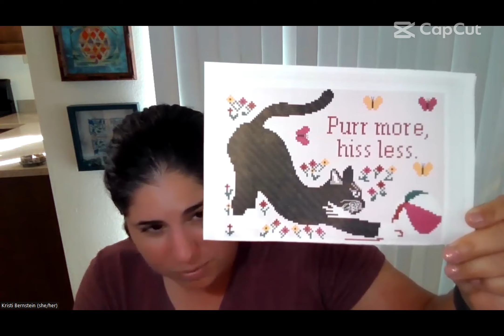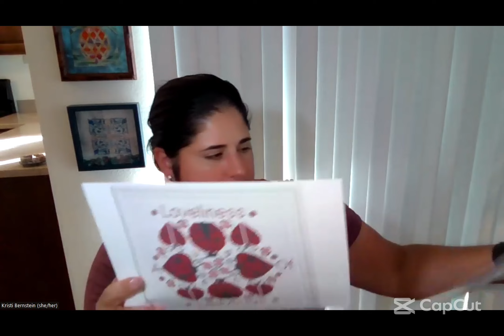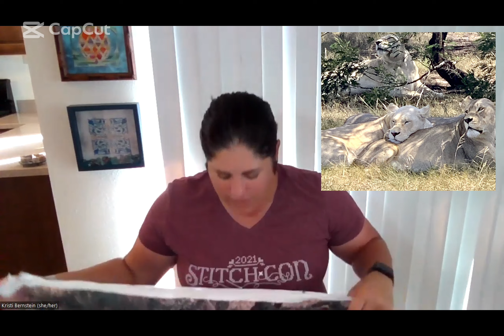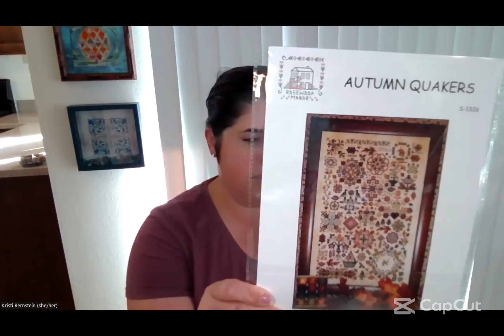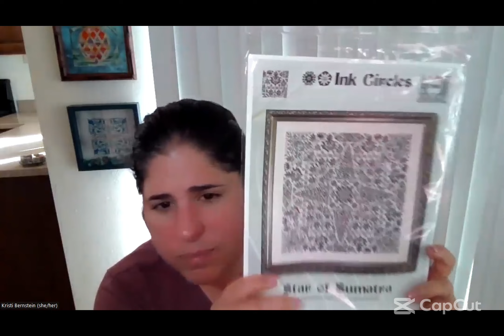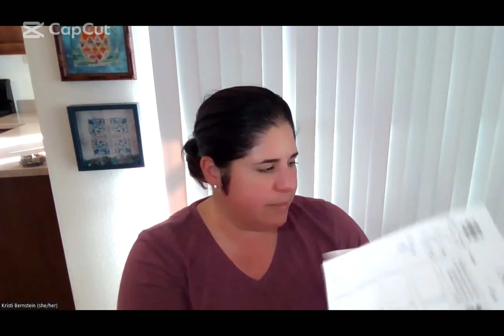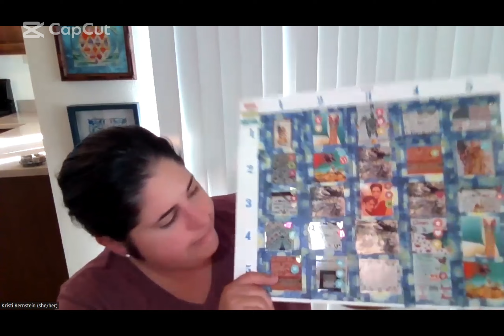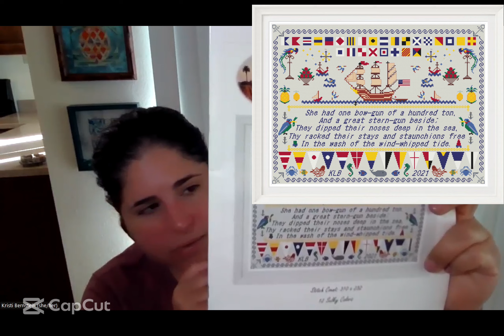Floss Tube 46 - Back with FFOs and Sneak Peeks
Welcome to Floss Tube 46.

I am deeply grateful for this channel and to be a member of such a wonderful and supportive community.

New Releases and FFOs - Salty Stitcher Designs
Abstract Pineapple
Compass Rose - Treenway Silk Pack Available

New Releases and thread packs can be purchased from your local Needle work Shop and at:
Garon Stitchery
or

Works in Progress (WIPS):

WIPGO s
The Lions

Temperature Charts
Apricot Polkadot Temperature Pattern - Temperatures: Rancho Palos Verdes, CA
Temperature Balloons  - Stitching Mommy + Ularu: Temperatures: Alice Springs, NT, Australia

Floss Tube Mentions: Garon Tottenbags

If you enjoyed my content, please consider buying me a coffee (or a frame). All proceeds go back into the business and a portion of your donation goes to charity.